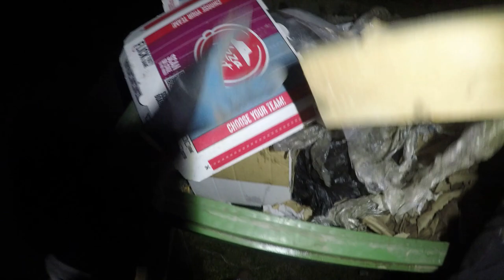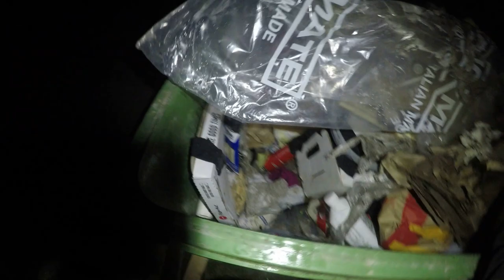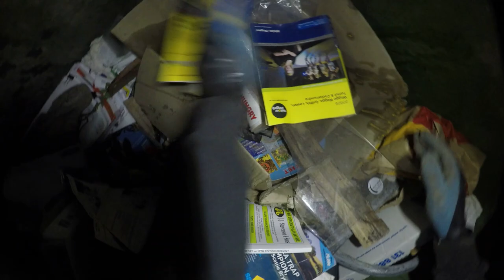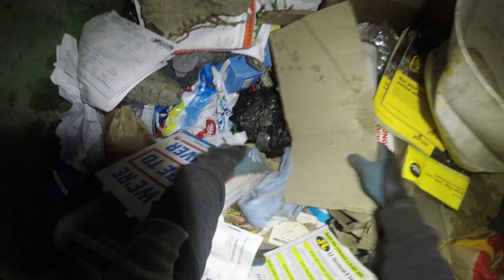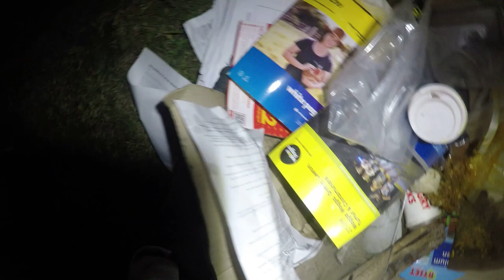DUMPSTER DIVING ITS BEEN A LONG TIME BUT A VERY SUCCESSFUL EVENING